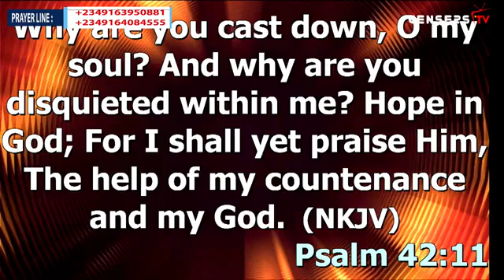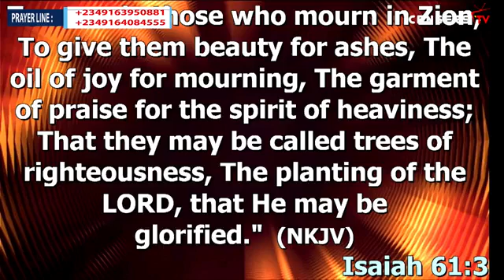A must watch🔥🔥🔥